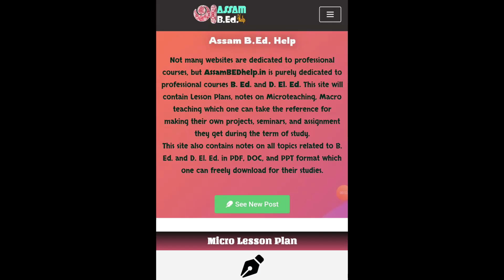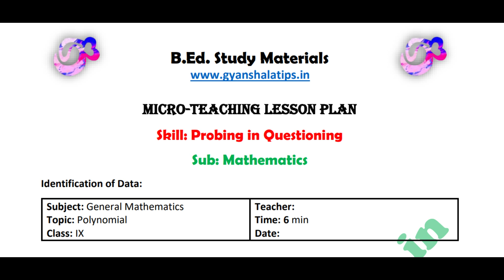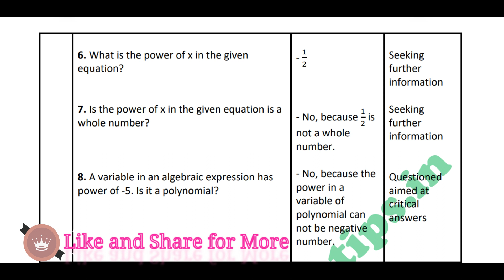Mathematics Skill of Probing Questioning Micro-Teaching Lesson Plan for B.Ed. | Probing Questions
This is a video on how to make a micro lesson plan for the skill of probing questioning in Mathematics for B.Ed., D. El. Ed. micro-teaching. This micro plan will be very useful for those who pursuing B.Ed. under Dibrugarh and Guwahati University.

components of the skill:
Prompting
Redirecting
Refocusing
Seeking further information
Questions aimed at critical awareness & evaluation